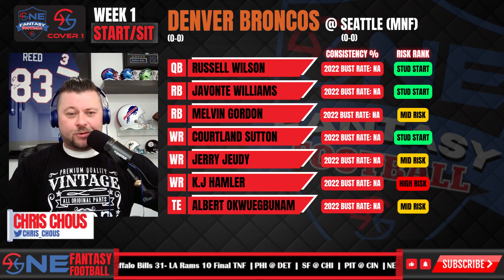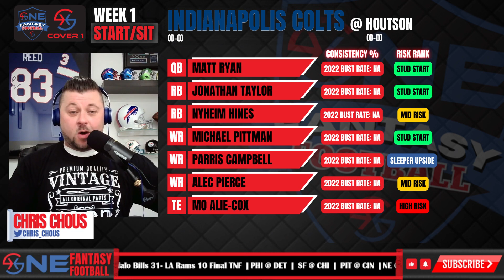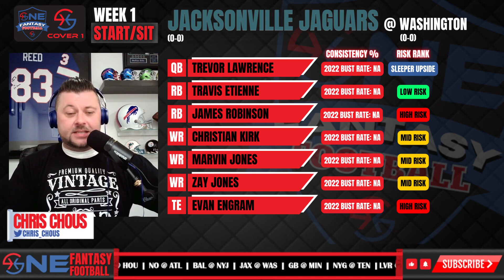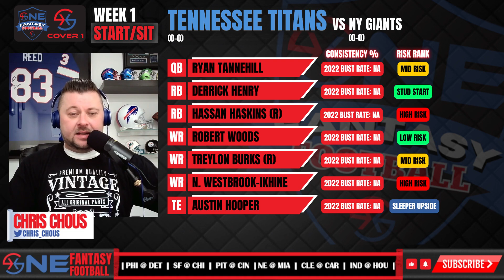MUST START or SIT Week 1- 2022 Fantasy Football – All Positions QB, RB, WR, TE - All TEAMS!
MUST START or SIT Week 1- 2022 Fantasy Football – All Positions QB, RB, WR, TE - Every TEAM!!!

BRAND NEW DIGS. Cover 1 is now in the Fantasy Football World, and we kick off the NFL regular season with START-SIT Fantasy Football Advice for Week 1! In this episode of the Cover 1 Fantasy Football Podcast, Chris will provide fantasy football advice and breakdown each NFL team and respective players at all position with a risk ranking for this week’s contests. The 2022 Fantasy Football season is here and the road to the championship starts this week! With the NFL season already underway, the Buffalo Bills and the LA Rams showcased their talents and already put-up good points to get us off on the right note.

For all Cover 1 Start-Sit episodes, we will provide the full breakdown of teams and players with every matchup to get you ready for the week. Winning starts here, and we got you covered for all NFL content for the 2022 season!

& much more.